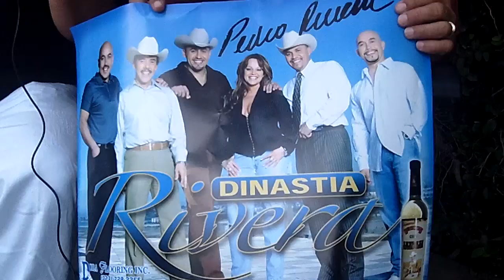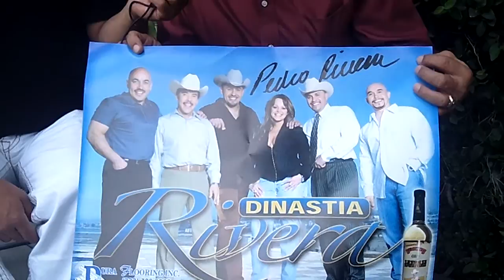PEDRO RIVERA 4